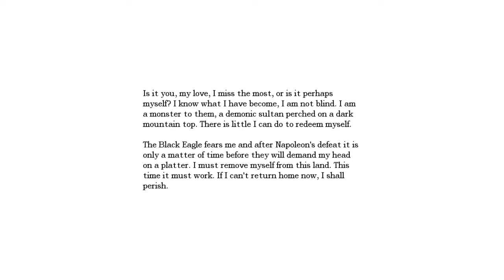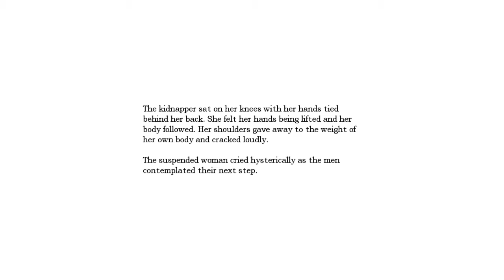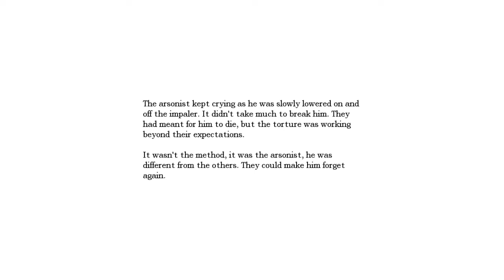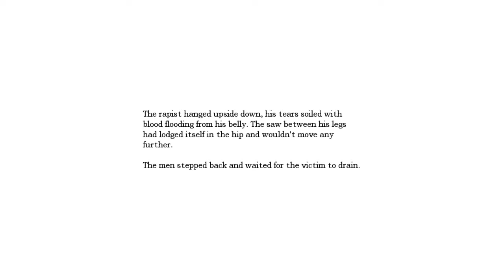MEK Plays - Amnesia The Dark Descent, ep08 - Road to Torture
Daniel is slowly remembering more of his life before the amnesia potion. To his horror, he finds his old-self involved in horror's beyond imagine- willfully!

You may be asking why this one was so short, when all the others are so long (at least in comparison). A few reasons, but mostly it has to do with the content.

The depictions of torture and horror was so finely done that I could not stomach making the whole thing an entire episode. Or even including one or two more orb torture rooms would have padded the episode longer, but would have made the content the darkest yet. When I'm feeling queasy just from editing the episode together, then it means parting things out a little bit.

♫ Endslate: Amnesia The Dark Descent OST - Ambience 09